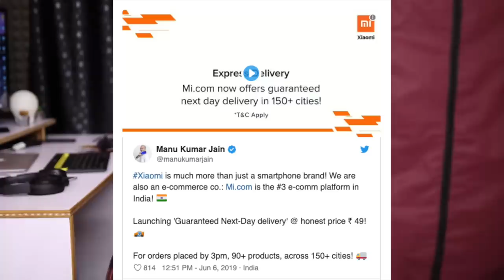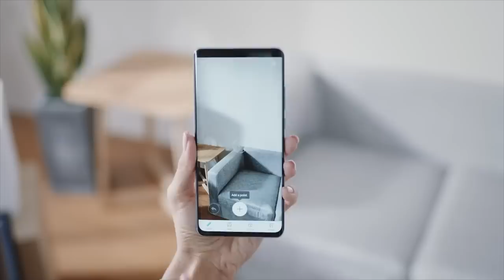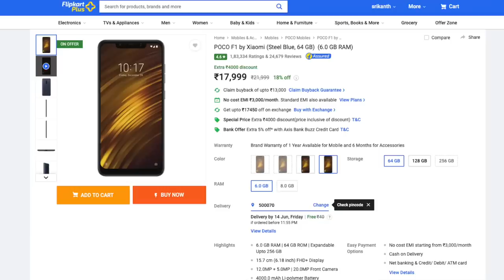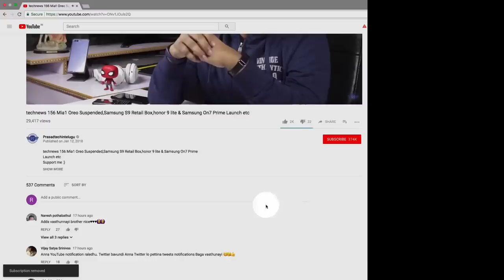Technews 522 Nokia 2.2,LG W Series Mobiles,Asus Zenfone Problem,Paytm Box,Mi Express Delivery etc